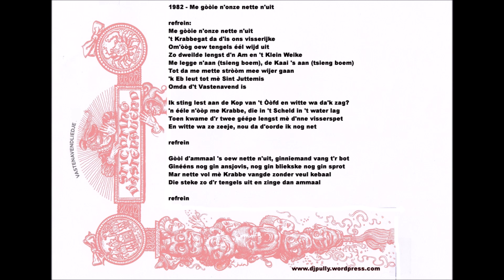Vastenavend liedje Krabbegat 1982 ''Me gooie n'onze nette n'uit''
Kijk voor meer liedjes, foto's en video's van Vastenavend Krabbegat op